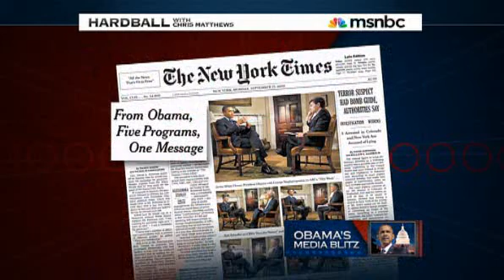New York Gov. Race Harball Chris Mathews